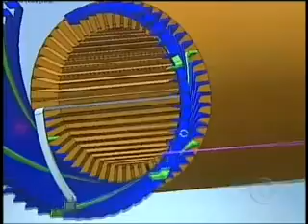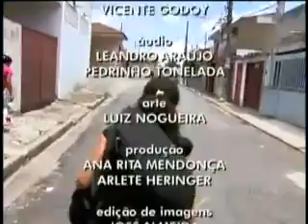Motivação para concursos uma história de sucesso (2)